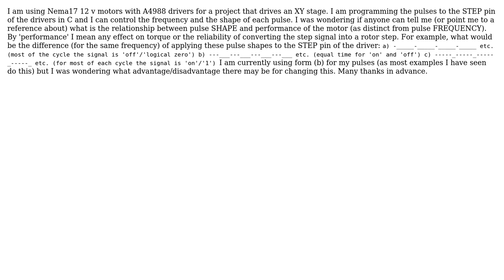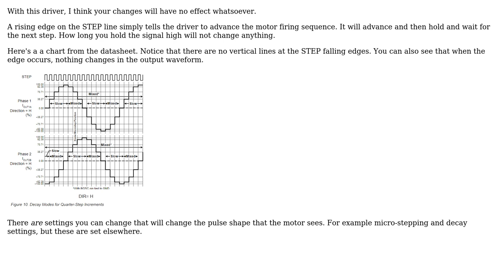Effect of step pulse shape on stepper motor function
With thanks & praise to God, and with thanks to the many people who have made this project possible! You are responsible for your own actions.